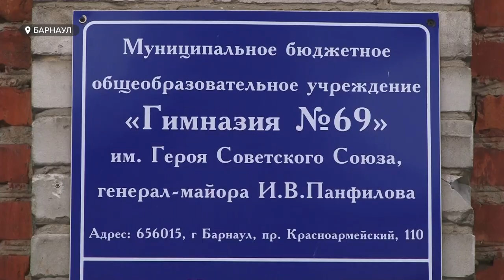16 школ Барнаула получили сообщения о минировании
В Барнауле сегодня 16 школ экстренно прервали занятия, детей и педагогов эвакуировали, после чего учебные здания начали проверять саперы и кинологи. Причина - электронные сообщения о минировании школ, которые поступили сегодня утром.